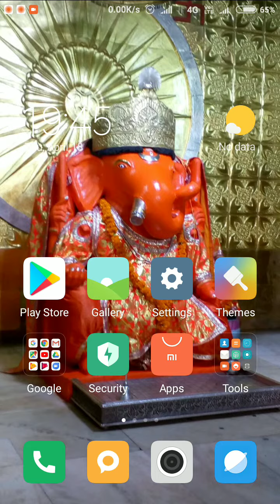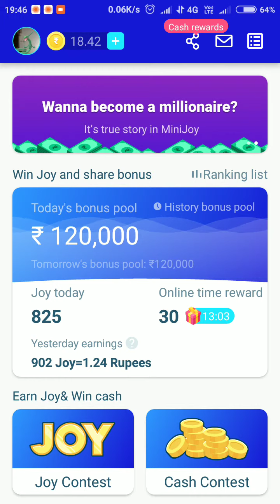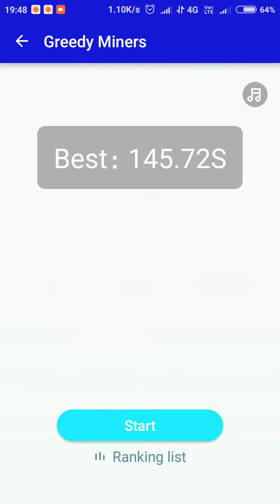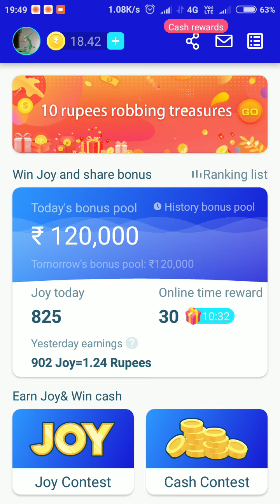पैसे कमाए घर बैठे ही इन paytm में । earn money every day in this app and withdraw in paytm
I am chaukidar😂😂😂. This only a joke  my name is priyanshu 😘

Please भाई mai  तो thalaaa बैठा हूँ

Thanks🤘